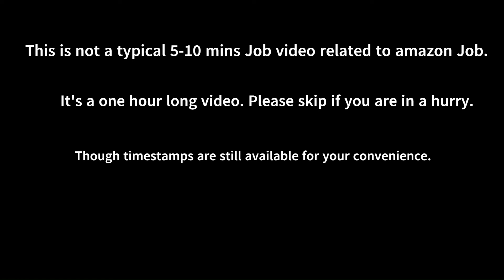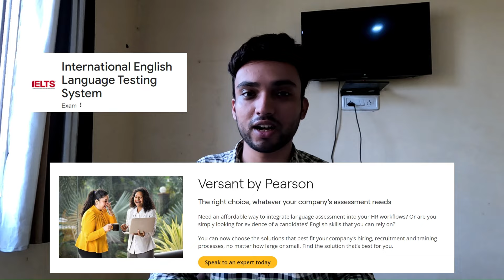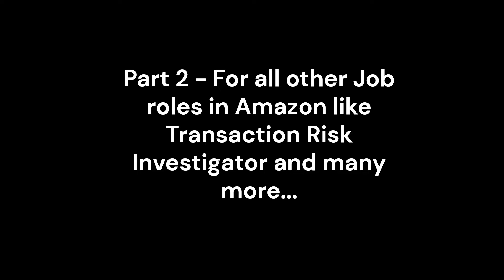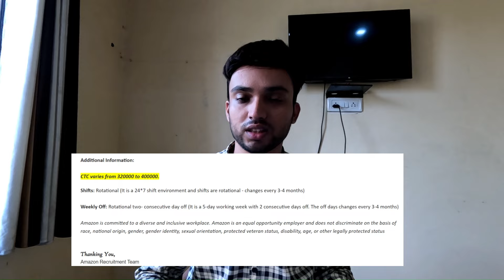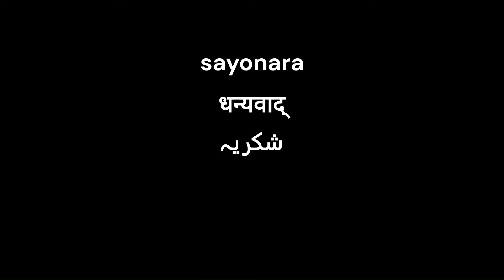How to Get a Job at Amazon? VCS, Transaction Risk Investigator | Complete Hiring Process & Details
In this video, I have explained and guided with the complete process of hiring process in amazon which has many job roles like Amazon Virtual Customer Support (VCS), Transaction Risk Investigator (TRI), SPS Associate, Transportation Representative and many more. I have also explained in detail about the work about every job roles.

Timestamps

0:00 - Intro
1:14 - About Amazon Company
2:47 - Types of Jobs Available in Amazon
4:13 - How to get a Job in Amazon
4:18 - Process for VCS Job
13:33 - Process for all other Jobs in Amazon
16:22 - Interview Rounds and Questions Ask
17:54 - Work Culture
23:45 - Work Timings and Week Off
25:21 - My Personal Experience as Transaction Risk Investigator in Amazon
35:29 - Salary & Incentives
36:51 - Appraisal and Contract Renew in Amazon
38:16 - Questions and Doubts related to Amazon Jobs
52:21 - Final Review

Song Credits -